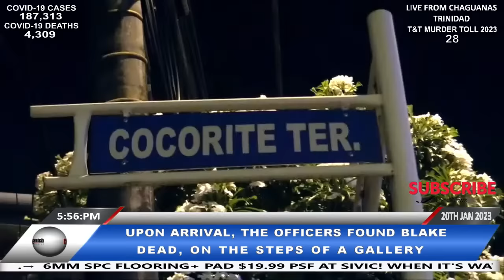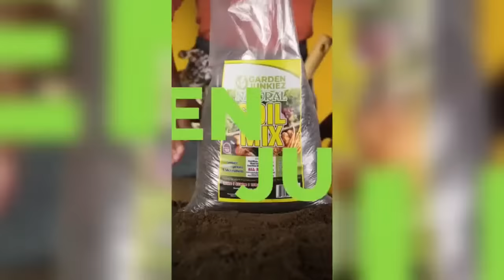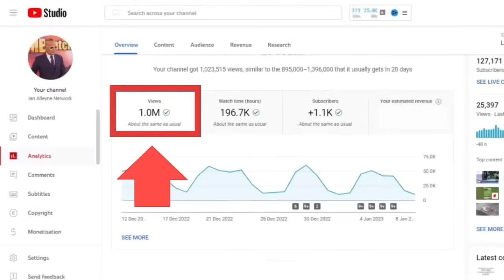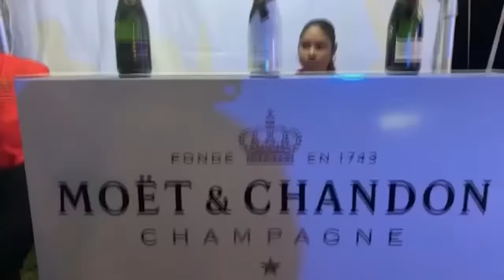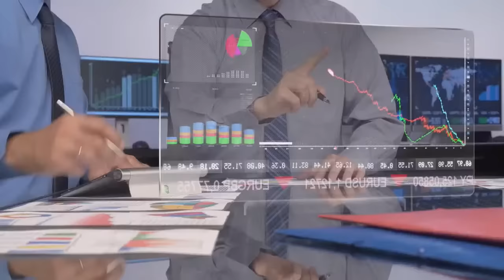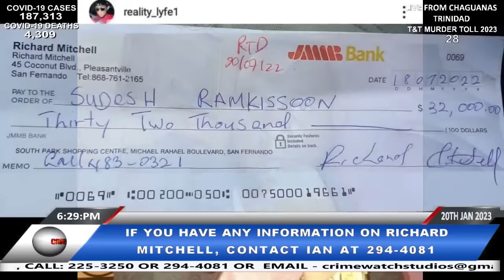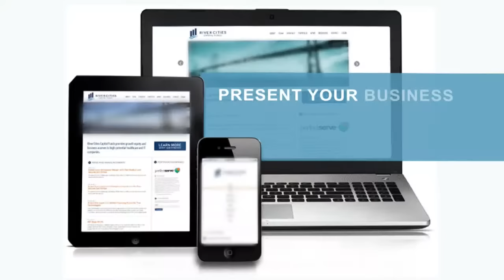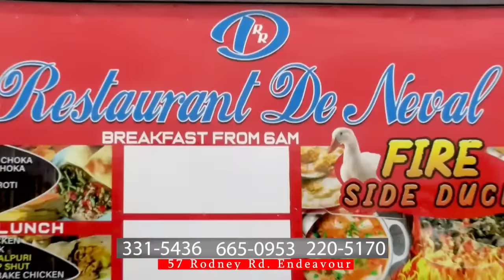FRIDAY 20TH JANUARY 2023 - CRIME WATCH LIVE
TODAY'S HIGHLIGHTS:

The murder toll stands at 28 for the year thus far.
The 28 murders for the year happened at the following communities:

A man was shot and killed at Cocorite Terrace, Cocorite on Thursday 19th January, 2023.
• The deceased has been identified as Christopher Blake also known as “Dread Mike” of Waterhole Cocorite.
• Around 11:30pm, residents of the area heard several loud explosions and notified the police.
• When the Officers arrived at the scene, they found Blake lying motionless on the steps of a gallery.
• Insp Ramjattan, Ag/Sgt Telesford, Sgt Adams, Homicide Region officers, Sgt Romeo, PC Lewis, WPC Frederick, PC Cromwell, and WPC Elder visited the scene of the incident and several 5.56 spent shells were found.

A second suspect has been detained in the murder of 6-year-old Kylie Meloney which happened at Blake Avenue Extension Sangre Grande on Sunday 8th January 2023.
• This latest suspect was arrested shortly after Meloney was laid to rest on Wednesday 18th January, 2023, after a funeral service at her Quash Trace, Foster Road Sangre Grande home.
• On Tuesday 17th January 2023, 25-year-old Aaron London appeared before Sangre Grande Senior Magistrate Cheron Raphael charged with Kylie's murder.

Two refused bail in the Massy Stores kidnapping.
The accused are:
(1) Chris Lalla of #5 Dow Village California; and
(2) Emmanuel John aka John Wick aka Isaiah Thomas of #3 Purple Heart Avenue Roystonia Couva.
• ASP Ghool under the supervision of Snr. Supt. Smith and with the assistance of ASP Jaikaran, Insp Phillip and Sgt Teeluck, continued enquiries relative to report of robbery with aggravation and kidnapping and charged Emmanuel John and Chris Lalla jointly with two (2) counts of robbery with violence and one (1) count of kidnapping.
• They both appeared before the San Fernando 1st Court Magistrate on Friday 13th January 2023 and were refused bail and remanded into custody.
• John was additionally charged with 5 counts of shooting with intent at the police, possession of firearm, possession of ammunition, possession of firearm to endanger life and possession of ammunition to endanger life.
• John has also been charged with the June 20th 2022 murder of Jafett Williams which happened in broad daylight at Yallery Street, California

A school girl is suffering serious injuries after she was knocked down by a car in St Augustine on Wednesday 18th January, 2023.
• The victim was identified as Jamelia Martin.

84-year-old Helen Humprey, the wife of John Humprey, former Government Minister, passed away after suffering a cardia arrest at their home on Wednesday 18th January, 2023.
• Helen was also credited as a woman who brought Down Syndrome out of the darkness and into acceptance through the association that she founded.

Christine Kangaloo was officially appointed as the seventh President of the Republic of Trinidad and Tobago, at the meeting of the Electoral College on Friday 20th January, 2022.
Kangaloo won by a vote of 48 with contender Israel Khan receiving 22 votes, with three of the ballots being rejected.

Richard Mitchell issued a cheque to one of my Advertisers on July 18th 2022, however, the cheque bounced and all attempts to contact Mr. Mitchell has failed.

LICENSE CERTIFICATE: Envato Elements Item